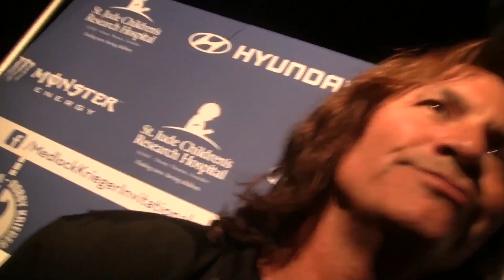JIM MORRISON Trib Dave Brock INDIEPOWER!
JIM MORRISON Tribute Star Dave Brock Rocks INDIEPOWER TV!

→  YouTube.com/IndiePowerTV  ←

Facebook.com/IndiePowerOnline
Twitter.com/Indie_Power